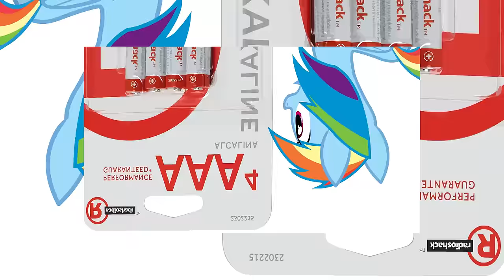AA AAA AAAA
Rainbow Dash voice by Brittney Ackerman.